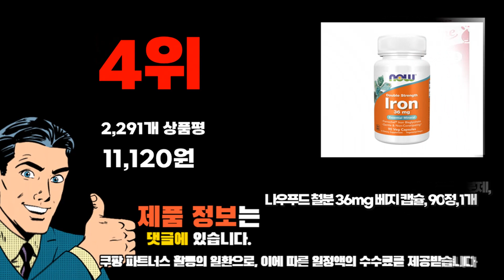2023년 최신 잘나가는 철분 추천순위 TOP10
❤️❤️❤️ 요즘 인기있는 철분 구매 가격 평점 리뷰 정리해 봤어요! ❤️❤️❤️
[00:06]
10위. 네추럴라이즈 액티브 철분 100정 1개 [11,230원]

[00:11]
9위. 닥터다니엘 철분 플러스 임산부 비헴철 엽산 구리 [56,000원]

[00:17]
8위. 솔가 철분 25 180정 1개 [43,750원]

[00:22]
7위. 종근당 철분 엽산 비타민D 플러스 60정 3개 [23,260원]

[00:28]
6위. 솔가 철분 25 90정 1개 [22,810원]

[00:33]
5위. 닥터라인 헤모키즈 맛있는 딸기맛 유아철분제 120ml 1개 [24,960원]

[00:39]
4위. 나우푸드 철분 36mg 베지 캡슐 90정 1개 [11,120원]

[00:44]
3위. 종근당 철분 엽산 비타민D 플러스 60정 1개 [8,320원]

[00:50]
2위. 비타할로 철분 90정 22.5g 1개 [12,990원]

[00:55]
1위. 솔가 철분 25 90정 1개 [22,810원]